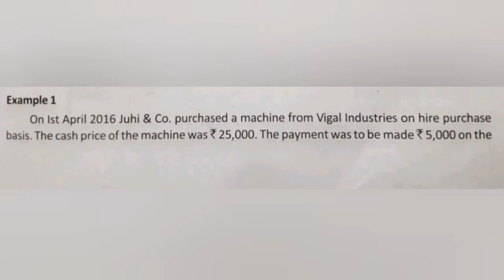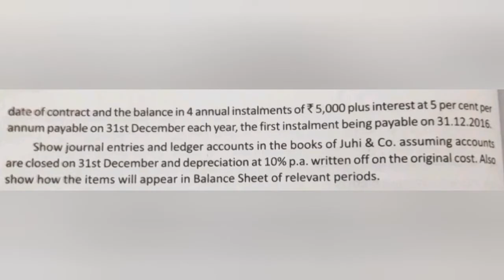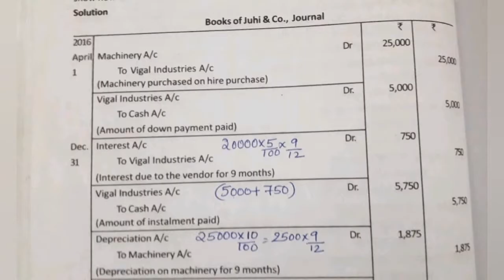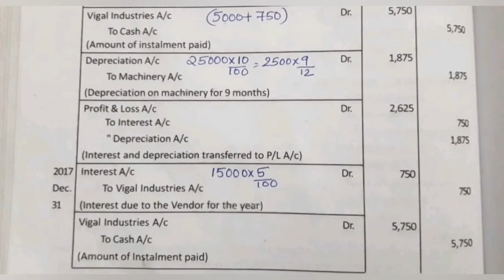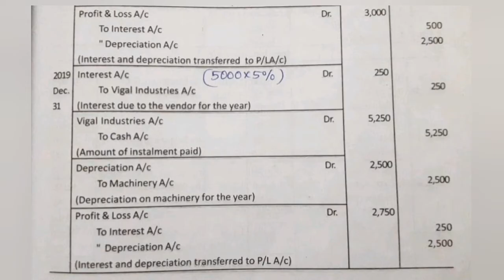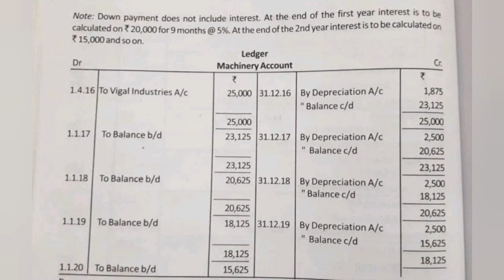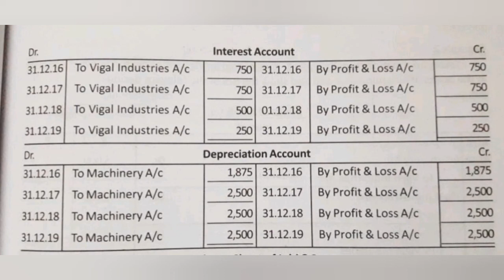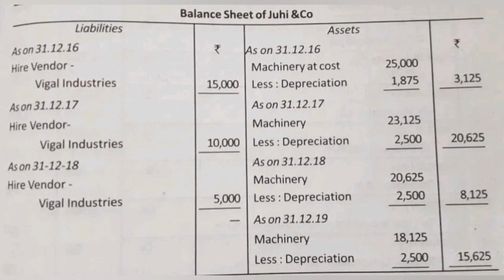|2nd Sem BBA|Calicut UTY| Financial Accounting |Chapter 3 | Problem based on full cash price method|